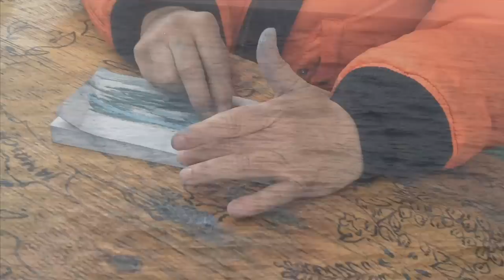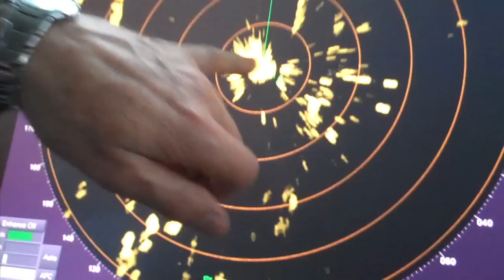Sailing Away To Paint The Sea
Sailing Away To Paint The Sea is a short film featuring visual artist Vittoria Chierici's voyage aboard the PZM Isolda from Holland to Cleveland. During her journey she created many stunning and stylized pieces of art.